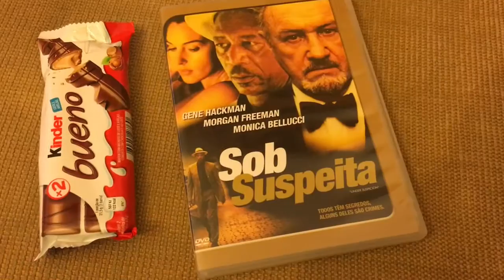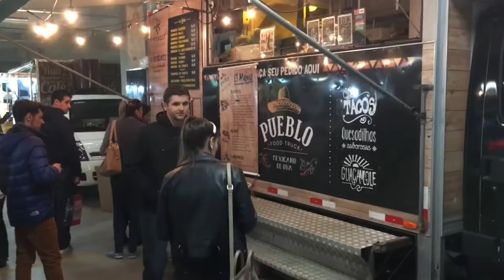VLOG: evento Sephora, beijo Klebber Toledo, fashion POA...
Venha passar um final de semana super divertido comigo, com direito a inauguração da Sephora Iguatemi, 85 anos da vó e muito mais :D